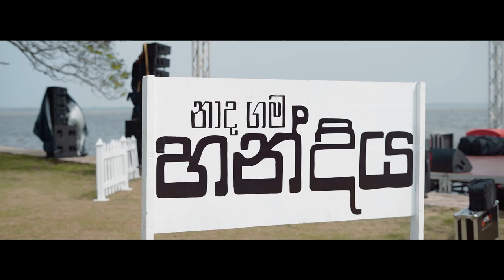WePlus Moments Of Naadhagama Handiya ( නාදගම හන්දිය ) | Vlog #1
A week in the life of WePlus! Caught on tape during Naadhagama Handiya preparations.

Event : @naadhagama handiya ( නාදගම හන්දිය )
Band : @wepluslk
Artists : @piyath1004 @bhashidevanga @YasasMedagedara @NisalGamage @VidulaRavishara @SadaraBandara
Compere : @MANURANGA
Cinematography : Light Labs
Studio : @jnsstudios2020
Location : Jetwing Lagoon Negambo
Sounds : Masters Audio
Lights : Owinmark Entertainment
Stage : Onestage Events
Thumbnail : Bonny Creative

Matheesh Warakapitiya
Mevan Dissanayake & The Crew
@Methun_SK  & The Naadhagama Crew
J&S Studio
Jetwing Lagoon Staff
All WePlus Members